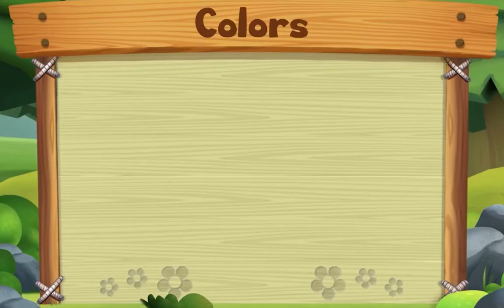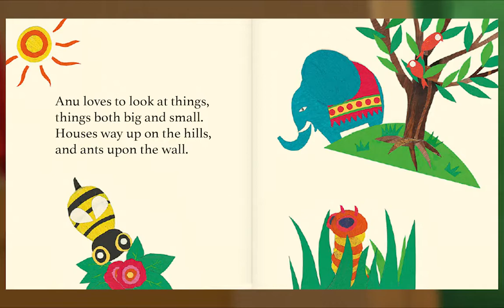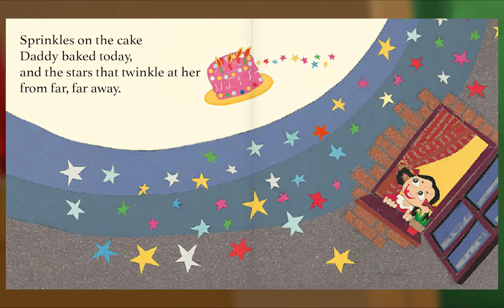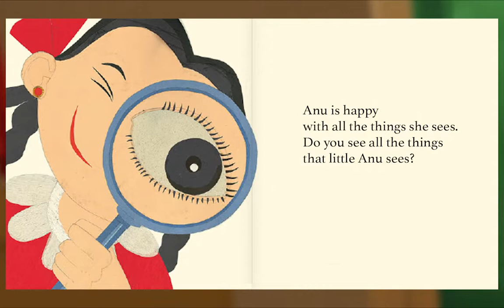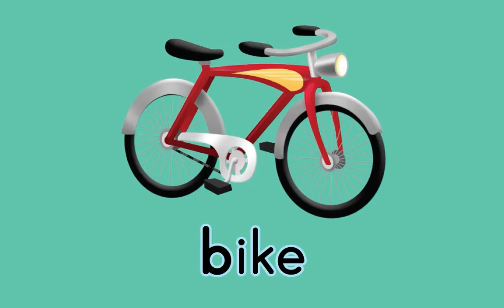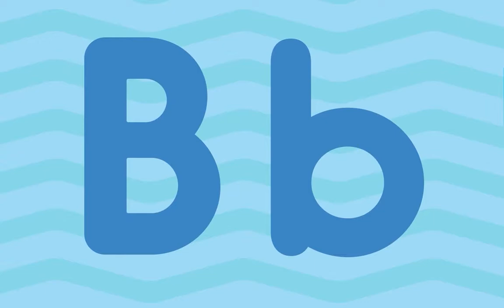Preschool Video Animal Island Learning Adventure (AILA) | Letters, Songs, Story Books